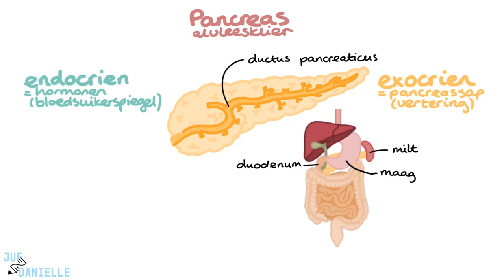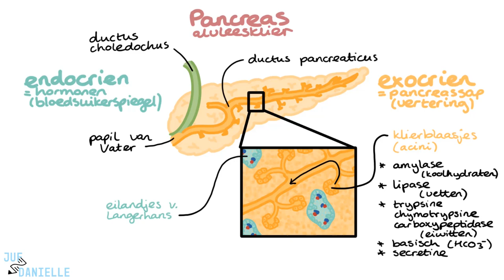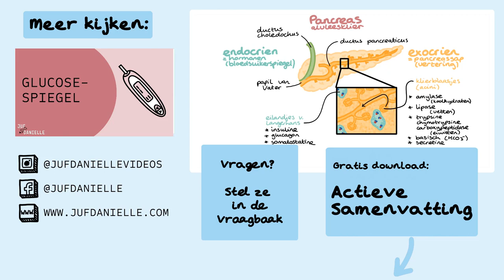Pancreas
✅ Pancreas: Anatomie, Functies en Hormoonregulatie | Verpleegkunde Uitleg
In deze video bespreekt Danielle de pancreas, een cruciaal orgaan met zowel exocriene als endocriene functies. Je leert over de anatomie van de pancreas, de productie van verteringsenzymen, en de aanmaak van hormonen die de bloedsuikerspiegel reguleren. Deze video biedt overzicht van hoe de pancreas bijdraagt aan zowel de vertering als de regulatie van glucose in het lichaam.

⭐ Belangrijke onderwerpen in deze video:
- Anatomie van de pancreas: kop, lichaam en staart
- Exocriene functie: productie van pancreassap en verteringsenzymen
- Endocriene functie: eilandjes van Langerhans en hormoonregulatie
- Rol van de pancreas in de vertering van koolhydraten, vetten en eiwitten
- Overzicht van de hormonen insuline, glucagon, en somatostatine